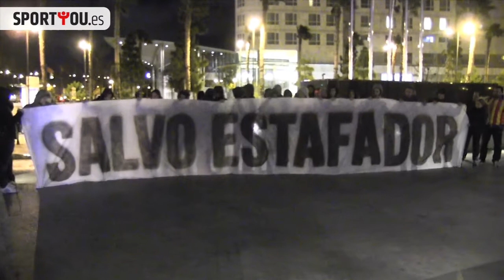La polémica entre Salvo y la Curva Nord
Miembros de la Curva Nord acudieron a la entrada del hotel donde Salvo iba a dar una rueda de prensa para protestar contra él. El ex presidente les acusó después de haber revendido entradas para partidos del Valencia CF